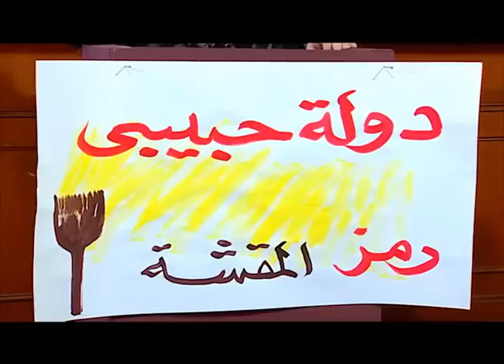😂😂عشان كده بقيت حمار كبير دلوقتي - هتموت ضحك على رمزي لما كان بيحكي لدوله عن طفولته